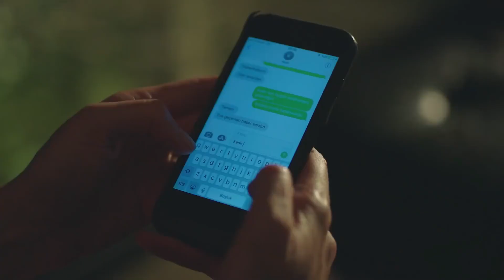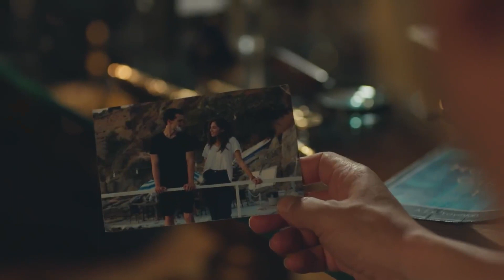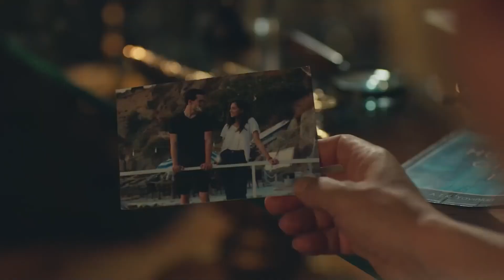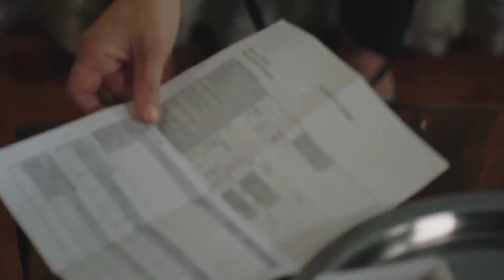Gulperi y Seyma Vuelven A Encontrarse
Gulperi y Seyma Vuelven A Encontrarse | TENGO PROBLEMAS CON MI MARIDO

PRODUCCIÓN: TIMS&B Production
CUENTO - GUIÓN: Eylem Canpolat - Sema Ergenekon
DIRECTOR: Metin Balekoglu
PRODUCTOR: Burak Sagyasar, Timur Savcı, Erdal Bali
GÉNERO: Drama